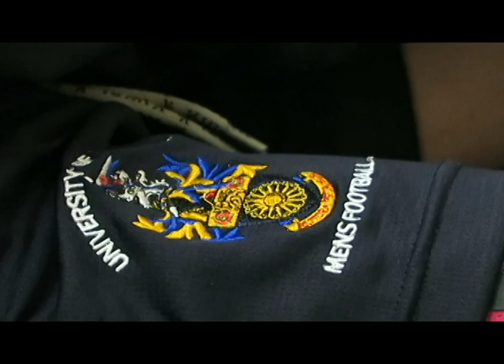SALFORD ARE CHAMPIONS VLOG!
Mens 1s are champions! Emphatic win on the final day of the season...

First vlog on this channel!

Canon G7X